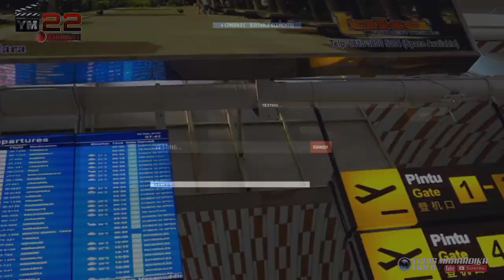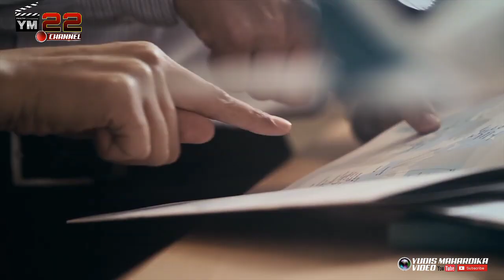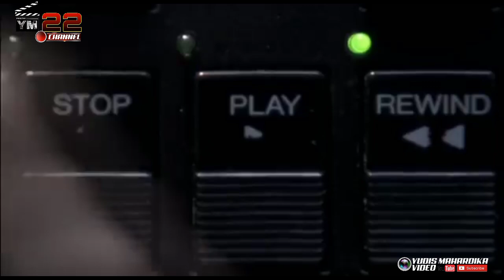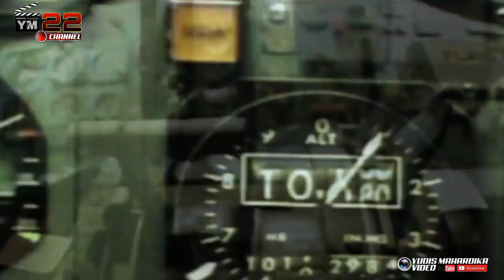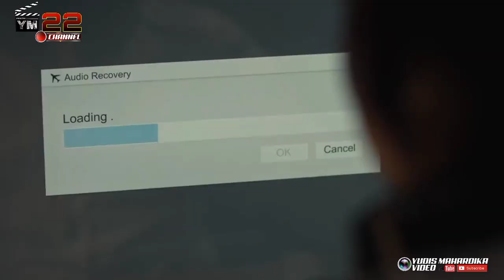MERINDING DI KEGELAPAN PAGI PESAWAT RIMBUN AIR . PK-OTW DI KETINGGIAN GUNUNG DISTRIK SUGAPA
Pesawat PK-OTW dengan rute penerbangan Bandar Udara Nabire menuju Bandar Udara Bilorai di Distrik Sugapa Kabupaten Intan Jaya tersebut memuat kargo berupa bahan bangunan